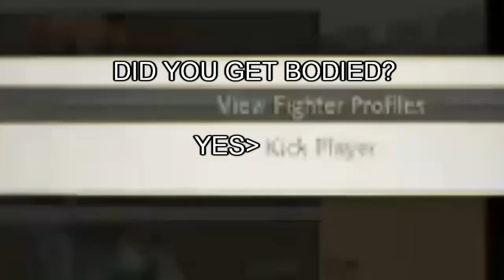Silver Cody SLAPS LTG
Silver is a chemical element with the symbol Ag (from the Latin argentum, derived from the Proto-Indo-European h₂erǵ: "shiny" or "white") and atomic number 47. A soft, white, lustrous transition metal, it exhibits the highest electrical conductivity, thermal conductivity, and reflectivity of any metal.[citation needed] The metal is found in the Earth's crust in the pure, free elemental form ("native silver"), as an alloy with gold and other metals, and in minerals such as argentite and chlorargyrite. Most silver is produced as a byproduct of copper, gold, lead, and zinc refining.

Silver has long been valued as a precious metal. Silver metal is used in many bullion coins, sometimes alongside gold: while it is more abundant than gold, it is much less abundant as a native metal. Its purity is typically measured on a per-mille basis; a 94%-pure alloy is described as "0.940 fine". As one of the seven metals of antiquity, silver has had an enduring role in most human cultures.

Other than in currency and as an investment medium (coins and bullion), silver is used in solar panels, water filtration, jewellery, ornaments, high-value tableware and utensils (hence the term "silverware"), in electrical contacts and conductors, in specialized mirrors, window coatings, in catalysis of chemical reactions, as a colorant in stained glass and in specialised confectionery. Its compounds are used in photographic and X-ray film. Dilute solutions of silver nitrate and other silver compounds are used as disinfectants and microbiocides (oligodynamic effect), added to bandages and wound-dressings, catheters, and other medical instruments.